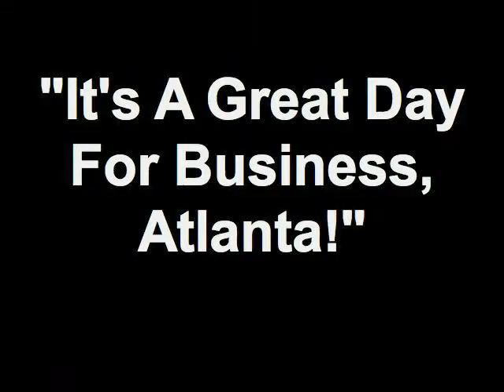"It's A Great Day For Business, Atlanta!" 08/10/12 6 - It's A Great Day For Business